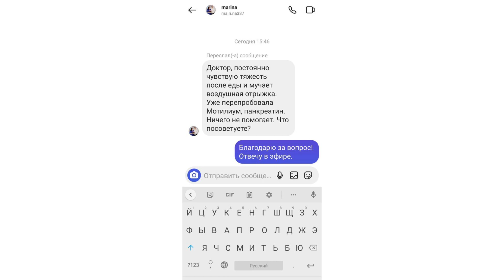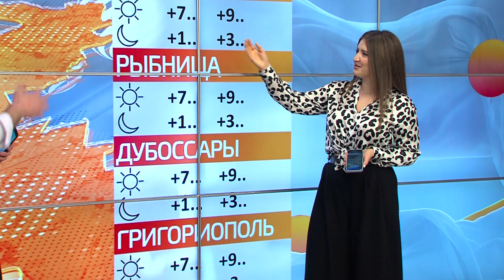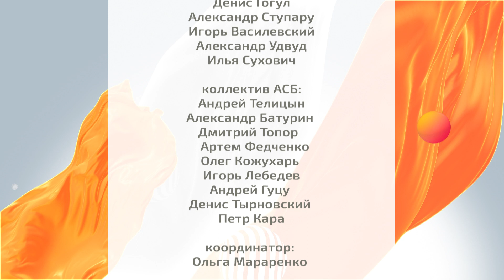Программа "Доброе утро, Приднестровье!" - 17/02/23